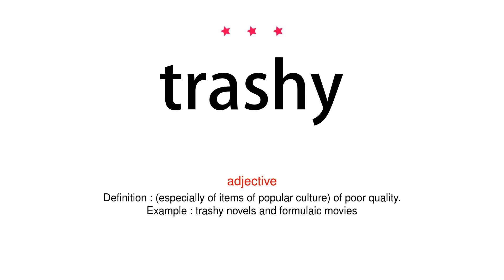How to pronounce trashy - Vocab Today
The pronunciation of the word trashy in Amercian accent is demonstrated in this video. If the word is from another language, such as brand name, it will be pronounced in its original language. Based on the word frequency, this is of 3 stars difficulty.

The word trashy has the following meanings:
1. (adjective)
Definition : (especially of items of popular culture) of poor quality.
Example : trashy novels and formulaic movies